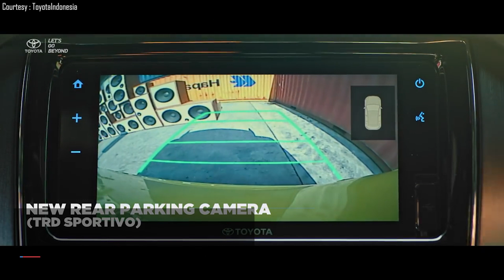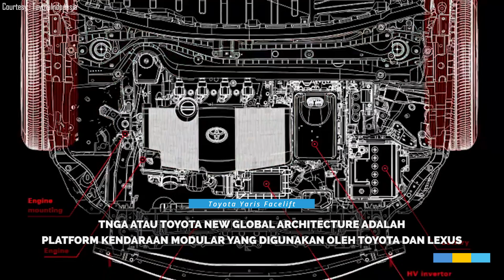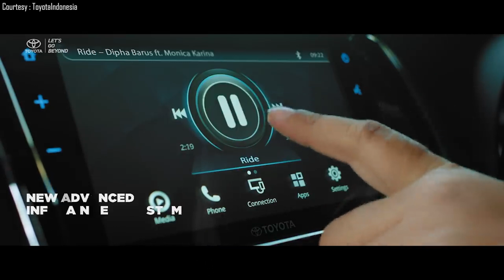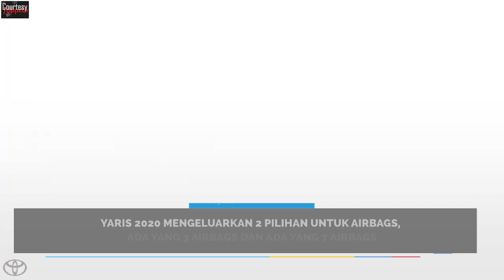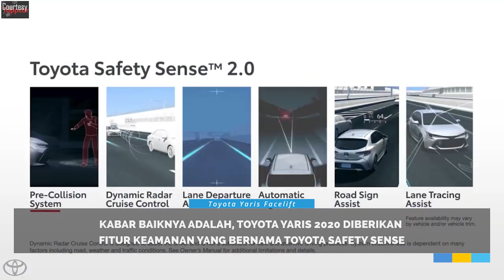TOYOTA YARIS 2020 MELUNCUR!!! INI DIA KELEBIHAN DAN KEKURANGANNYA!!!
Dalam video kali ini, Setir Kanan ingin membuat virtual review lagi yang berhubungan dengan mobil city car di Indonesia yang baru saja dirilis pada tanggal 8 September 2020 lalu.

Nah, dikabarkan mobil ini tidak melakukan banyak perubahan khususnya di bagian luar atau tampilan eksteriornya, tetapi harganya yang kini melambung tinggi, Yaris 2020 sudah tembus di angka 300 juta rupiah.

Lantas, apa sih spesialnya dari Yaris 2020, apakah pantas dihargai 300 jutaan, lalu apa saja kelebihan dan kekurangan dari Yaris facelift tahun 2020 ini? Mending langsung aja simak video ini sampai habis yah!